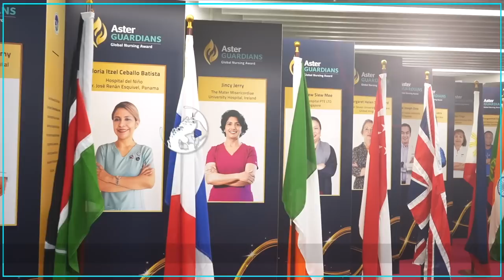We Attended The Global Nursing Award 2023 in London | Curly Tales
Curly Tales Editor In Chief, Kamiya Jani,  traveled all the way to London to meet Margaret Helen Shepherd from The United Kingdom who just won The World’s Best Nurse Award at Aster Guardians Global Nursing Award 2023!

Nurses are indeed unsung heroes of the healthcare industry and their contributions to healthcare should be recognized and celebrated. Aster DM Healthcare has taken this amazing initiative of acknowledging their contribution in the healthcare industry and rewarding the world’s best nurse with a prize money of USD 250,000 through Aster Guardians Global Nursing Award - the top nursing award in the world with the highest prize money.